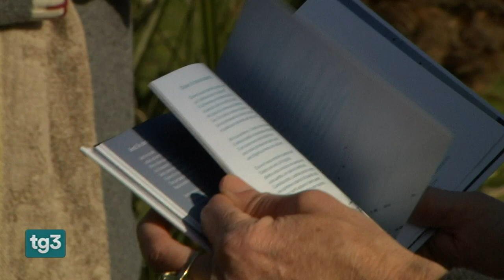Pippo Pollina: Canzoni segrete @Tg3 [23/01/2022]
Tg3 ore 12:00 del 23/01/2022
NOTIZIARIO.

Tutti i diritti appartengono a Rai − Radiotelevisione italiana S.p.A